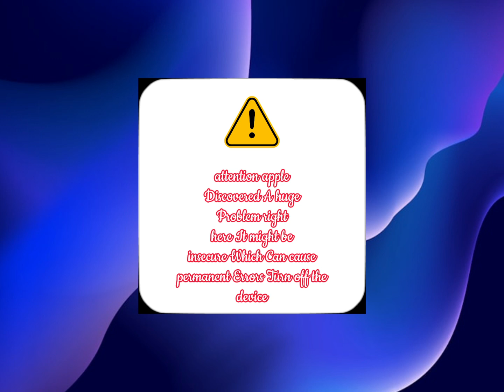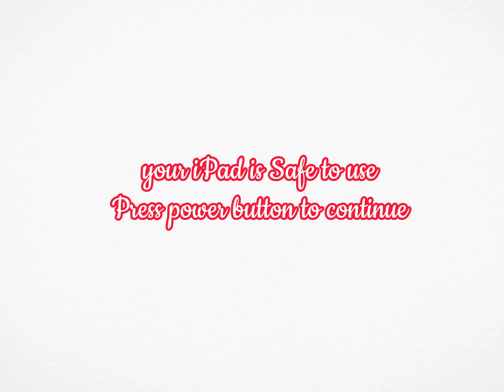Ipad Pro Killscreen